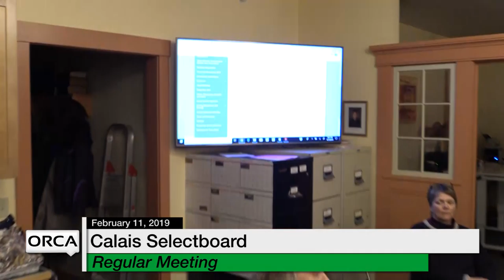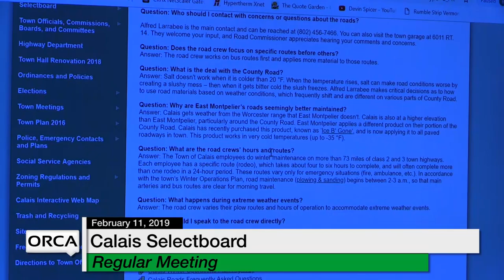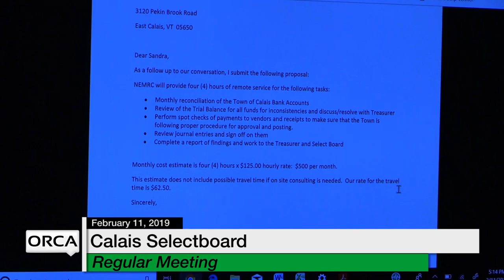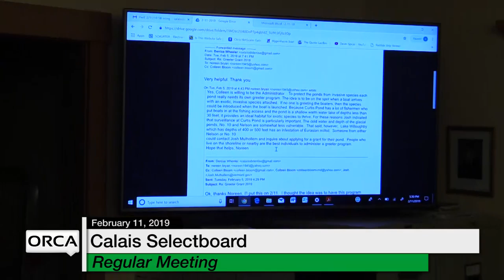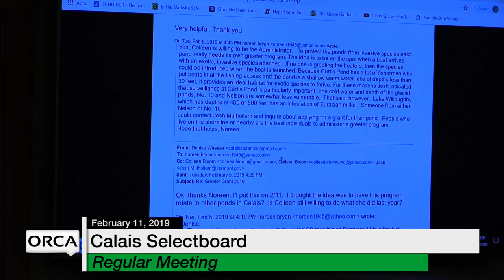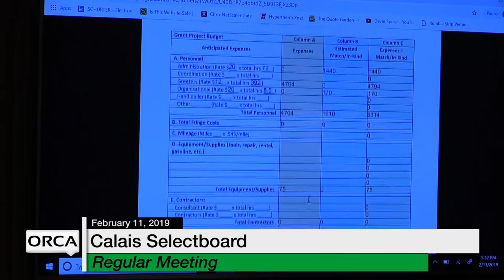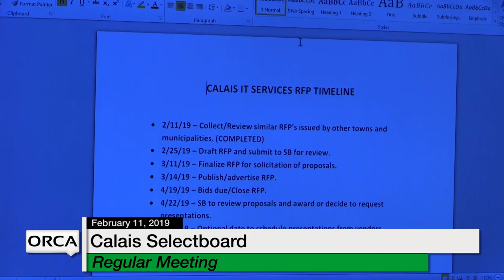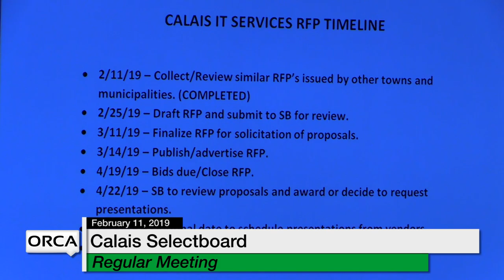Calais Selectboard - February 11, 2019